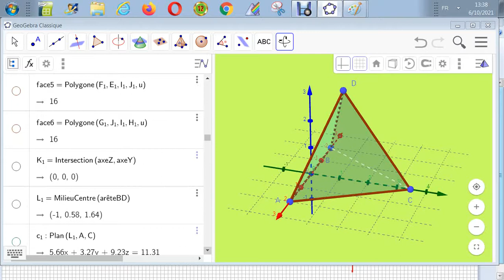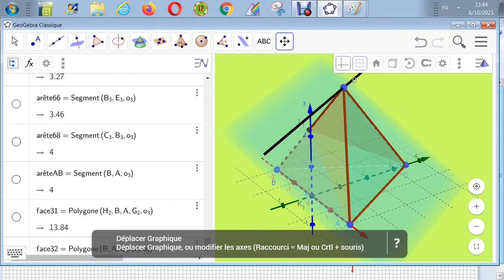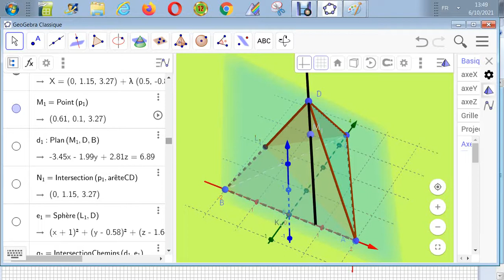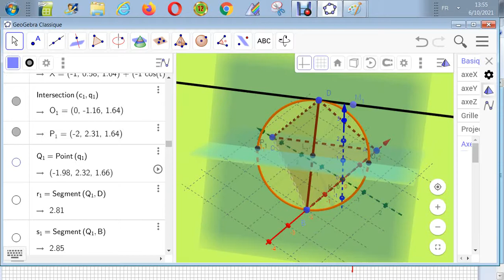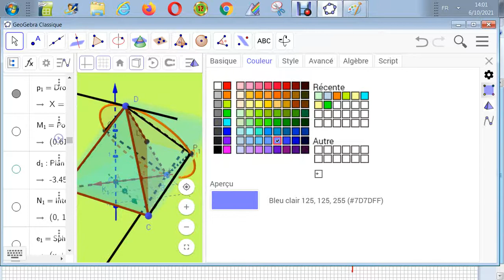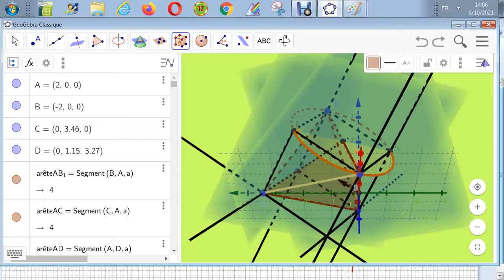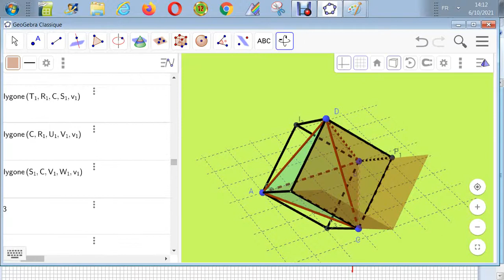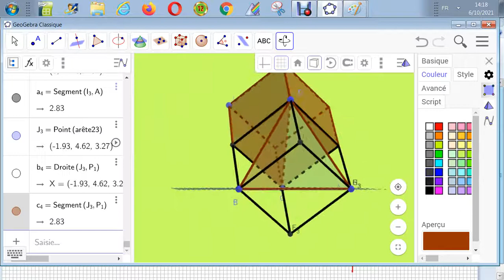Géométrie analytique dans E - Tétraèdre inscrit à un cube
Tétraèdre inscrit à un cube